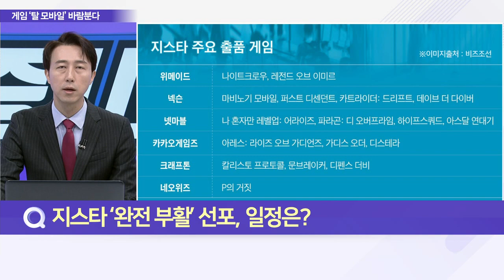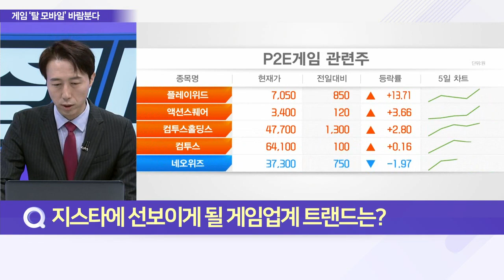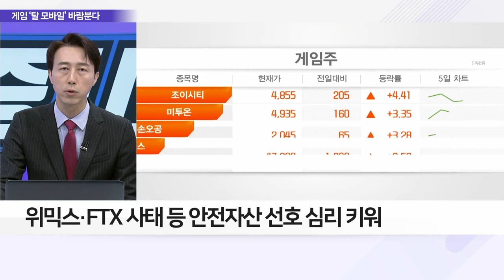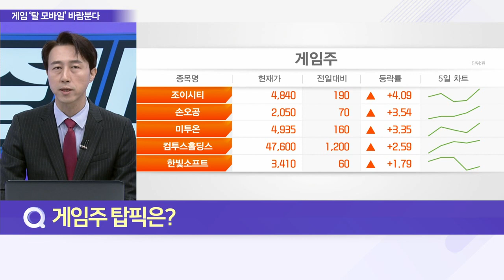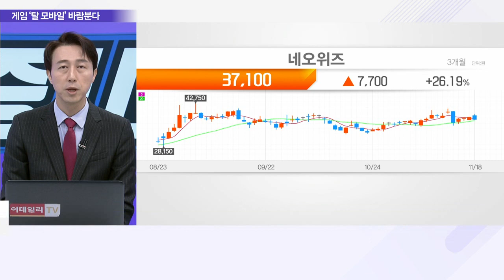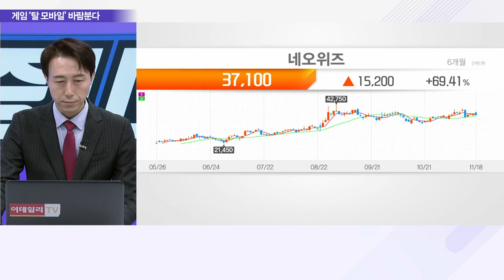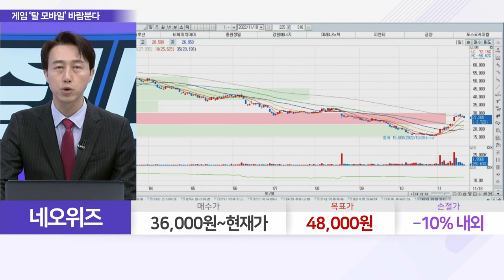네오위즈(095660)... 4대 게임쇼 ‘지스타’ 3년 만에 정상 개막_이슈 파워 (20221118)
Q. 지스타 ‘완전 부활’ 선포, 일정은?
Q. 지스타에 선보이게 될 게임업계 트랜드는?

- 기대작 ‘P의 거짓’ 韓 최초 콘솔 3관왕 차지
- ‘P의 거짓’ 2023년 출시 목표…매출 1,000억↑ 전망
- 신작 완성도 감안 연간 300만 장↑ 판매 가능성
- 기존 웹보드 게임 매출 안정적
- 콘솔 및 장르 다변화 시도 지속